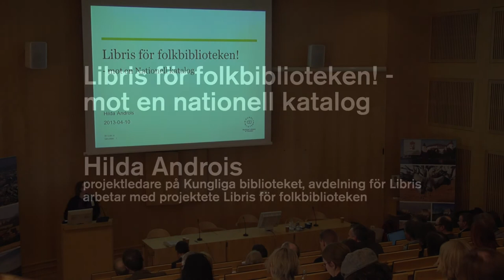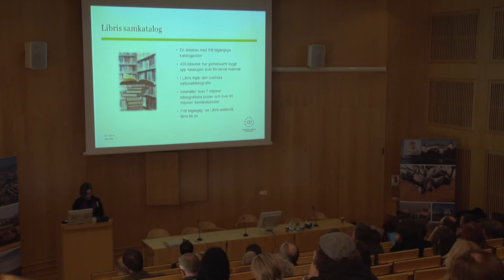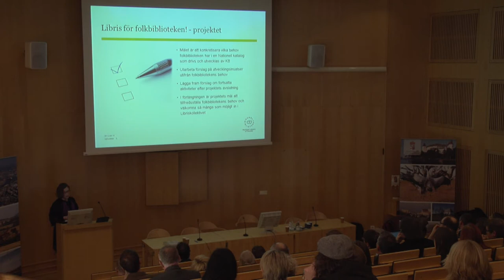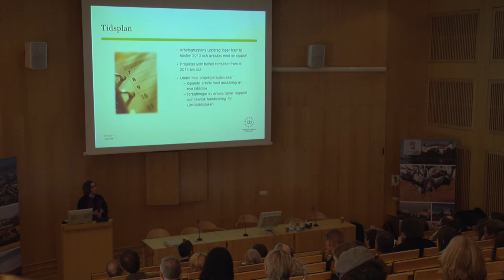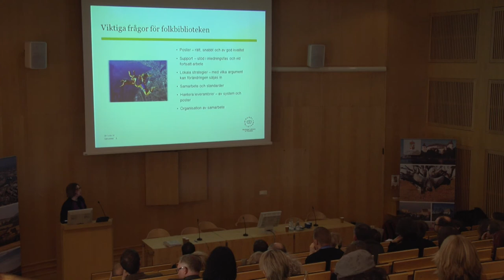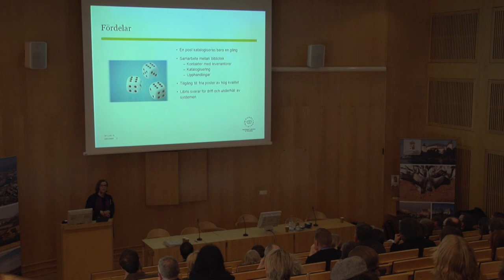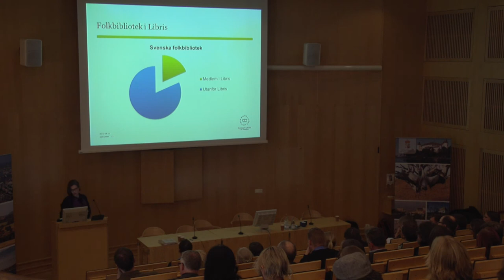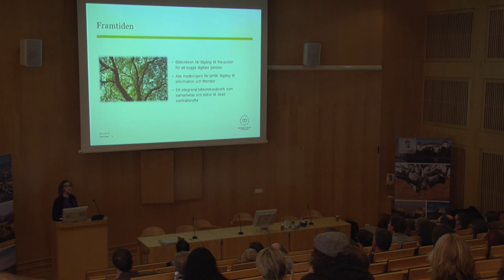Libris för folkbiblioteken! - mot en nationell katalog / Hilda Androis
Hilda Androls är projektledare på Kungl. biblioteket, Avdelningen för Libris, och arbetar med projektet Libris för folkbiblioteken. Föredraget ingick som en del i Digikultkonferensen 10-11 april 2013.